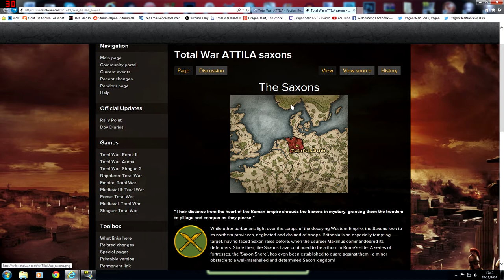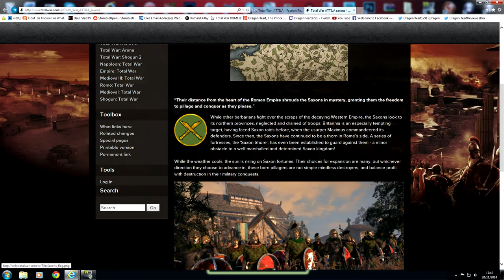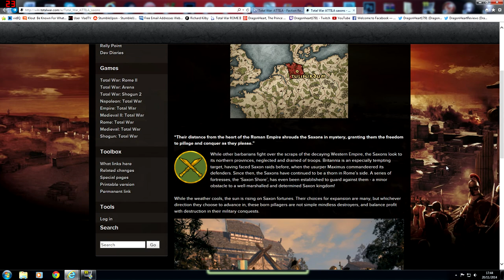►Saxons Announced | Total War: Attila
The Creative Assembly recently announced the Saxons as a playable faction, lets have a look at them.